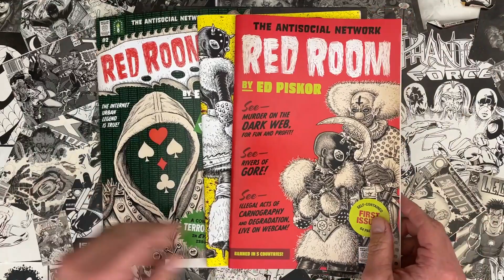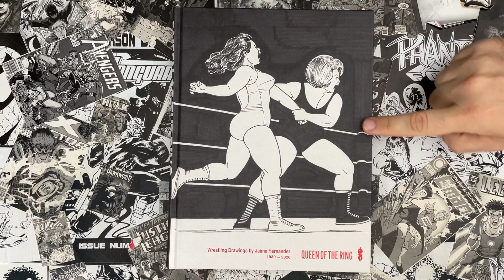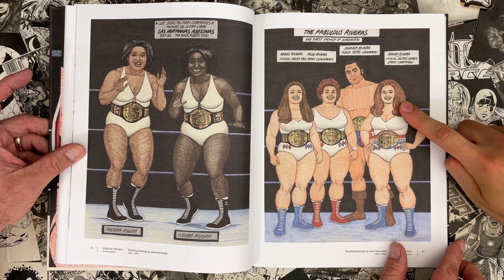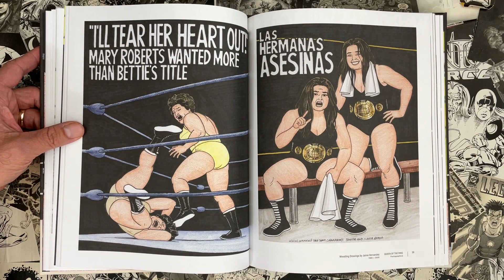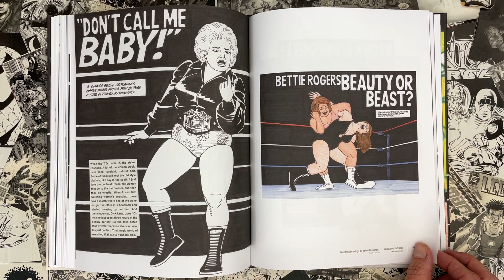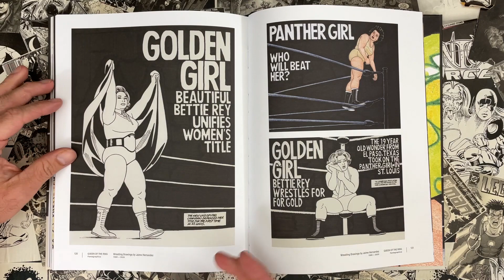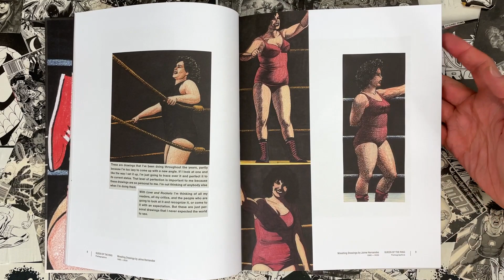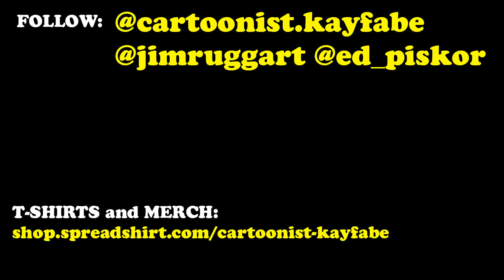Queen of the Ring - Wrestling Drawings by Jaime Hernandez, the best figure artist in American comics